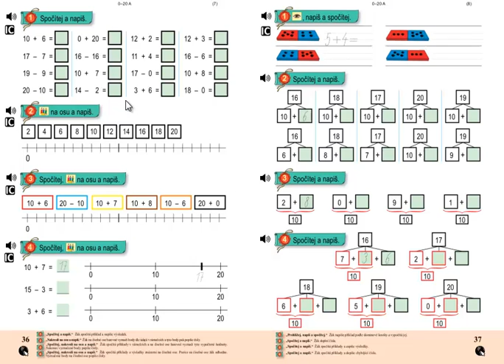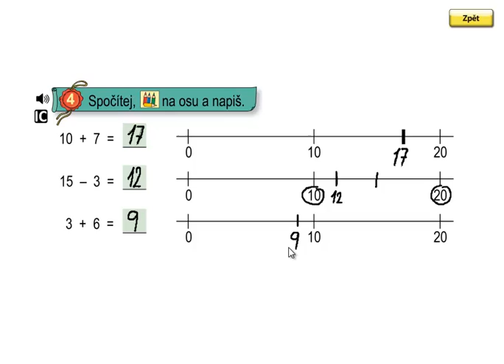Matýskova matematika 3.díl, strana 36, cvičení 4